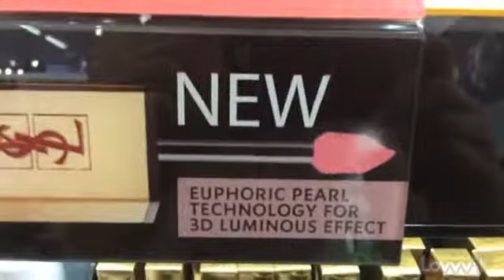Yves Saint Laurent - How-To/Best Beauty Products!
Lovvvit is a platform that lets you create videos and get rewarded for it!   YOU can become a Celeb on Lovvvit and get exclusive invites & free gifts while shouting out your favorite stores, restaurants, fun spots, products, anything! It's fast, fun, and easy!